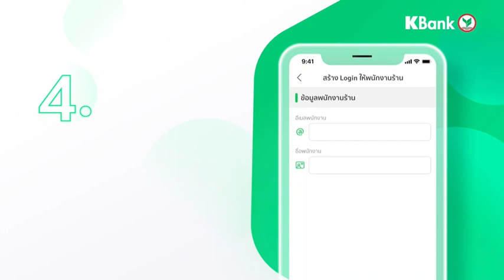K SHOP| วิธีการเพิ่มสิทธิ์พนักงานหน้าร้าน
ติดตามทุกช่องทาง K SME เพื่ออัพเดตเทรนด์ธุรกิจใหม่ ๆ ได้ที่